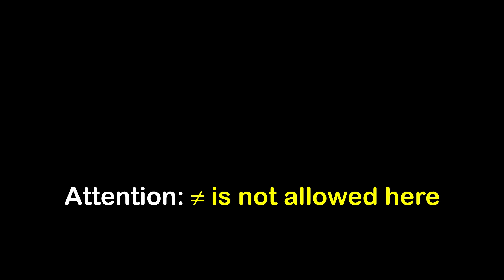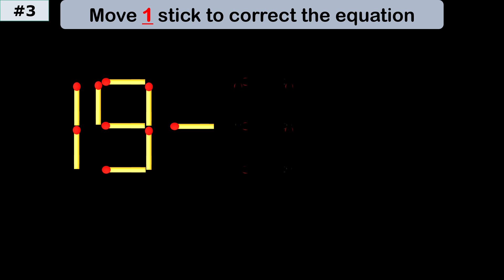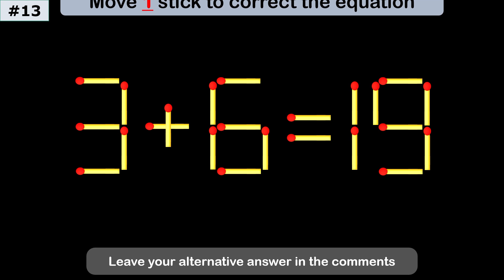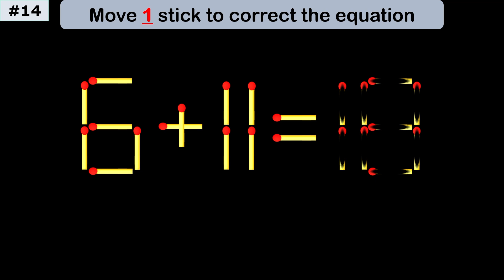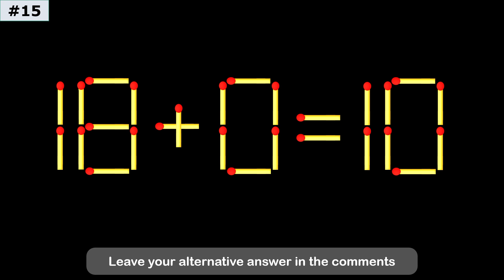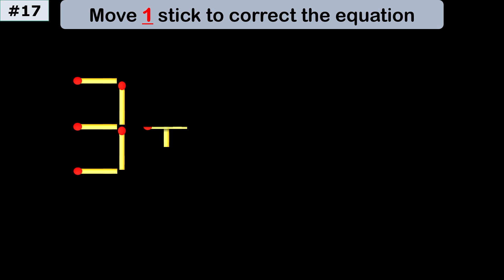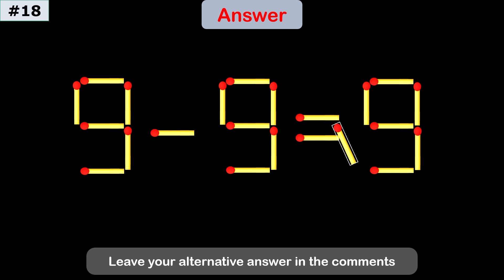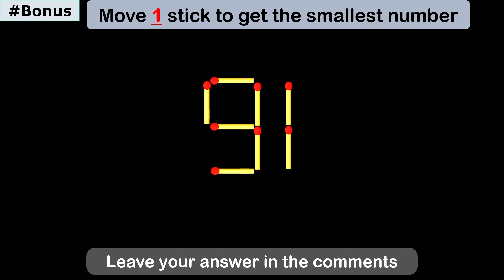Impossible Matchstick Puzzle - Fix The Equation by moving 1 stick - Improve IQ